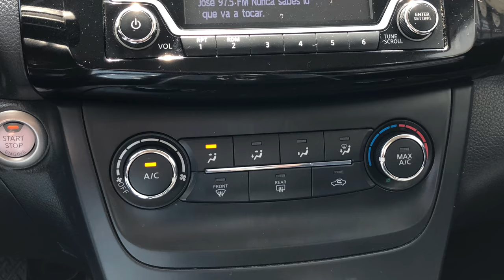2016 Nissan Sentra at Empire Motors in Montclair Pomona Los Angeles Riverside Inland Empire